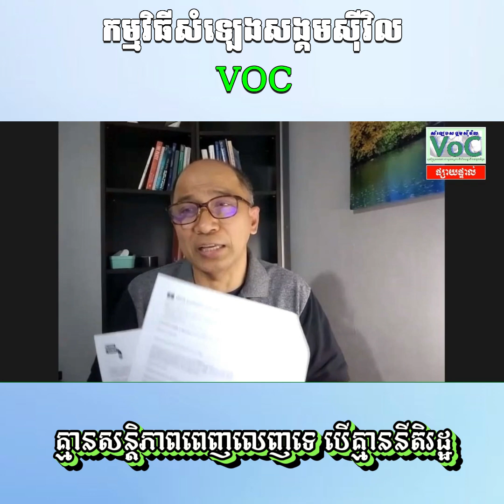.គ្មានសន្តិភាពពេញលេញទេ បើគ្មាននីតិរដ្ឋ#វីដេអូខ្លីពីVoC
.គ្មានសន្តិភាពពេញលេញទេ បើគ្មាននីតិរដ្ឋ